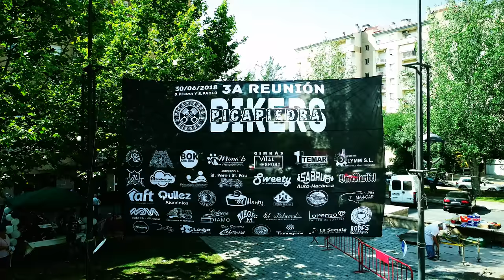picapiedra bikers 30-06-2018